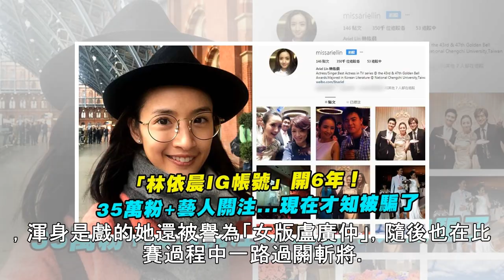《聲林》票選出爐！「長頸鹿」許淨淳、許維芳回歸賽場 | ETtoday星光雲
記者許逸群／台北報導 選秀節目《聲林之王》第二階選手段票選結果今（26日）出爐，許維芳獲得652,328的票數，以待定區選手第一名之姿回歸賽場；第二名同樣是人氣選手，「長頸鹿」許淨淳以652,328高票獲回歸資格！ ►10月12日起，每週五晚間9點《ETtoday新聞雲》App首播、《ETtoday星光雲》FB粉專首映，11點「聲林之王-生存週記」。 ▲許維芳與許淨淳回歸《聲林》。（圖／ETtod...